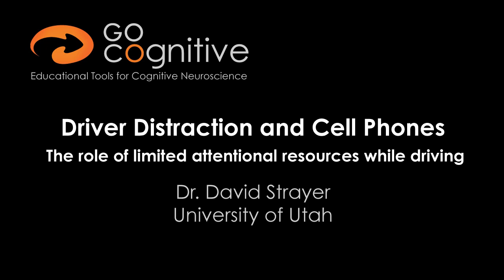david strayer - driver distraction and cell phones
In this interview Dr. David Strayer from the University of Utah talks about his research on driver distraction and how cell phone use while driving impacts driving behavior. Using different empirical approaches ranging from observational studies to driving simulations in the laboratory, Dr. Strayer explains the role of inattentional blindness in the fourfold increase in crash risk when driving while talking on the cell phone. The interview was conducted at the University of Idaho by Mike Teske, beginning graduate student in human factors psychology.